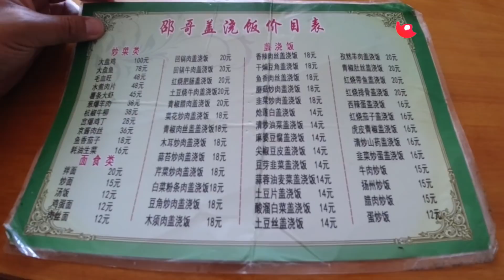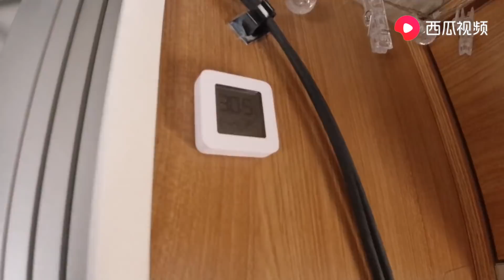不能离房车，天气还特别热，买个20斤10元的西瓜，打杯西瓜汁降暑